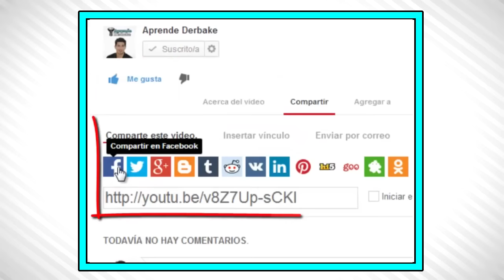RITMO SAIDI | Básico en Derbake o Darbuka # 1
Ritmo Saidi - Básico en Derbake o Darbuka

Ritmo Saidi - En este vídeo aprenderás a tocar
el RITMO SAIDI, uno de los ritmos más populares
de la danza y música árabe.

Si te gusto el vídeo por favor haz clic en "me gusta"
y compártelo a tus amigos por Facebook y Twitter.
cantidad de vídeos. :-D

Si tienes alguna duda o pregunta escribela en los
comentarios y la responderé lo más rápido posible.